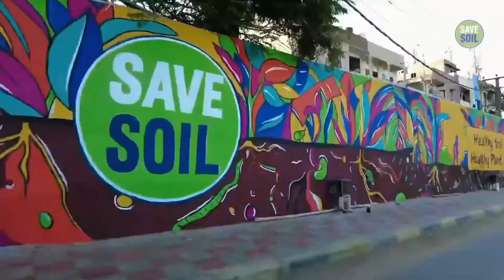Sadhguru in Delhi to SaveSoil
I am presenting is this video about Sadh guru in Delhi save soil program

अगर आपको बिदेश जाना है। अगरआपको   नए -नए जगह घूमना है।   अगर आपको चाहिए बिज़नेस की जानकारी। अगर आपको चाहिए। इलेक्ट्रॉनिक की जानकारी तो हमारे इस न्यू चैनल को सब्सक्राइब करना न भूले।हम अपने इस चैनल पर कोई भी जानकारी अपने ज्ञान पर देते है और सही देने की कोशिश करते है फिर भी  अगर भविष्य में कोई भी प्रॉब्लम आपको होती है तो मेरी या मेरे चैनल की कोई भीं जिम्मेदारी नहीं होगी। कोई भी काम अपने रिस्क पर करे ,धन्यवाद|

Thanks For Visiting Pro Traveller

thanks...